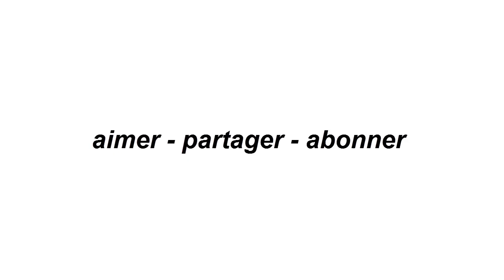Horoscope chinois du jour 8 NOVEMBRE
Horoscope Horoscope chinois _du_ jour Horoscope du jour gratuit et complet avec nos prévisions et conseils en humeur, amour, argent, travail pour les 12 signes du zodiaque !